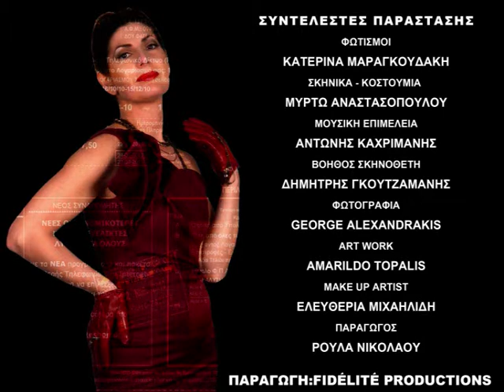ΑΠΟΛΥΜΕΝΗ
VIDEO DIRECTED BY GEORGE ALEXANDRAKIS, VIDEO ART AMARILDO TOPALIS
ΘΕΑΤΡΙΚΗ ΠΑΡΑΣΤΑΣΗ ¨ΑΠΟΛΥΜΕΝΗ" ΤΟΥ ΑΝΤΩΝΗ ΤΣΙΠΙΑΝΙΤΗ ΜΕ ΤΗ ΜΑΡΙΑ ΓΕΩΡΓΙΑΔΟΥ ΣΕ ΣΚΗΝΟΘΕΣΙΑ ΧΡΗΣΤΟΥ ΚΑΡΧΑΔΑΚΗ ΣΤΟ ΝΕΟ ΕΛΛΗΝΙΚΟ ΘΕΑΤΡΟ ΤΟΥ ΓΙΩΡΓΟΥ ΑΡΜΕΝΗ!